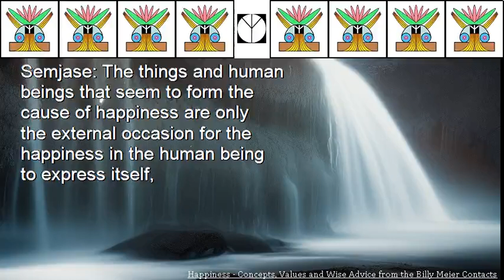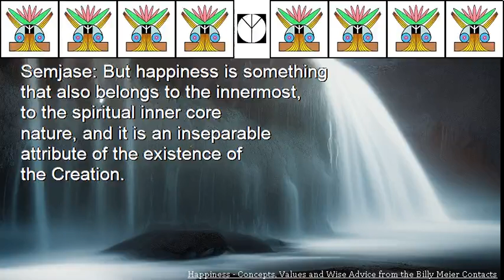Happiness Concepts, Values and Wise Advice from the Billy Meier Contacts